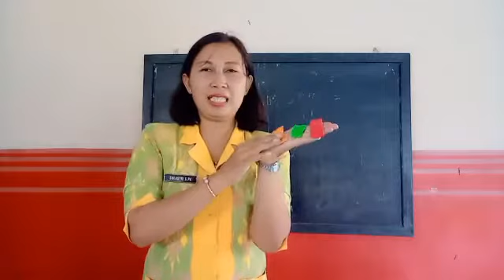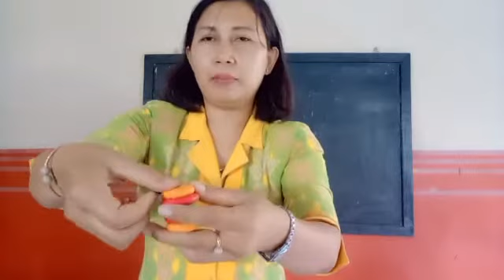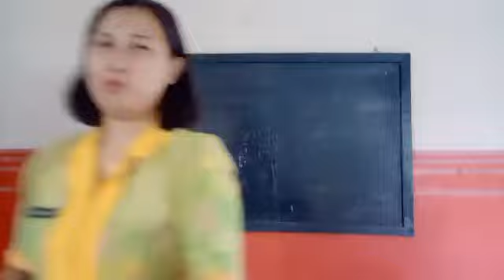Kegiatan ke 1 TK A PAUD WKS Tema Kebutuhanku (Jumat, 4 September 2020)